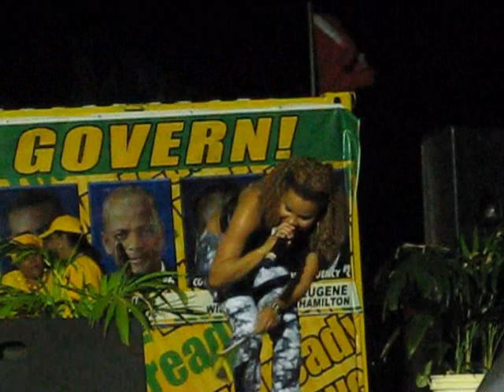PAM Public Meeting & Strength of a Woman Rally - 2010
Lindsay Grant exposes Dr. Denzil Douglas about Lex Consulting LLC